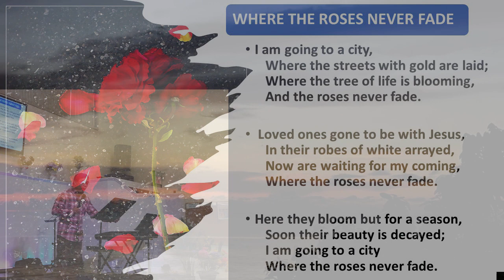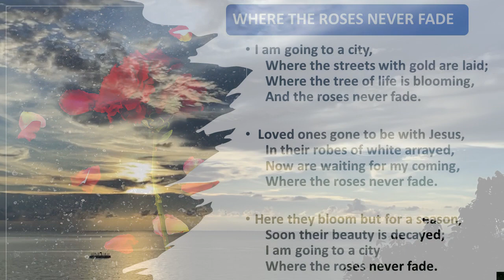Our Living Hope|The Pinoy Tentmakers in Canada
God offers the sinner a personal cure, but he also promises a COSMIC, FUTURE cure that will remove the corruption that sin has caused from the whole creation. This is the basis for hope for all who have suffered debilitating diseases and birth defects, and have thereby been forced to live very limited lives here on this earth. A person may say, “It’s just not fair! Why do I have to live my whole life with this condition?”